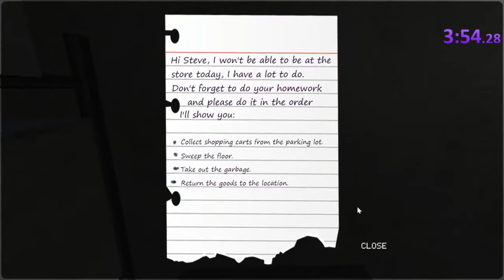The Clown's Fun speedrun 9:45